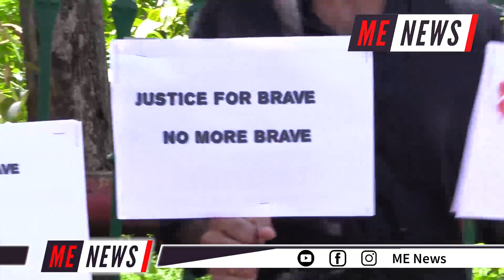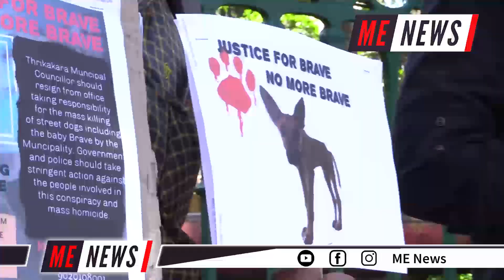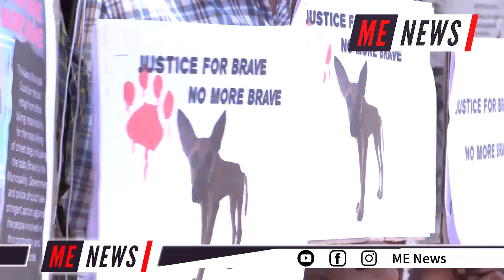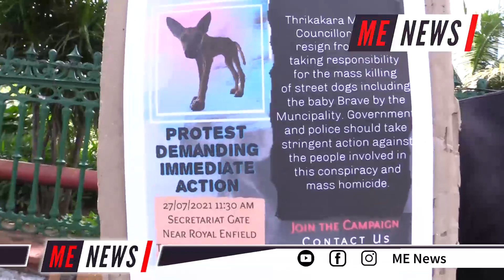30 പട്ടിയെ സംരക്ഷിക്കാൻ പോലും കഴിയാത്ത തലച്ചോറ് പണയം വച്ച കൗൺസിലർ | Justice for brave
ബ്രേവിനെ കൊന്നുതള്ളിയത് എന്തിനായിരുന്നു? വേലി തന്നെ വിളവ് തിന്നാൽ ഇവിടെ ആർക്കും ജീവിക്കണ്ടേ?